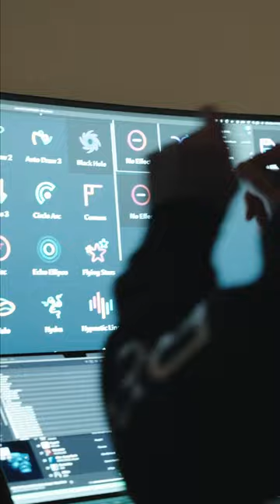In the studio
Photography studio, freelance photographer